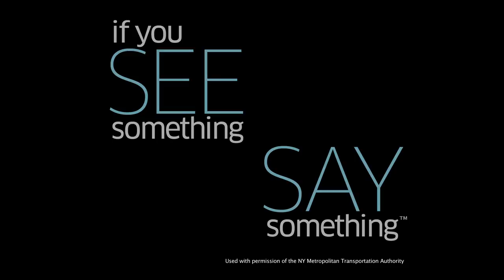Insider Threat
Training video for Homeland Security and corporate training. Shot on location in NYC, on Canon 7D DSLR cameras.